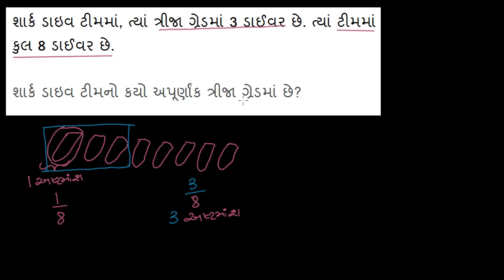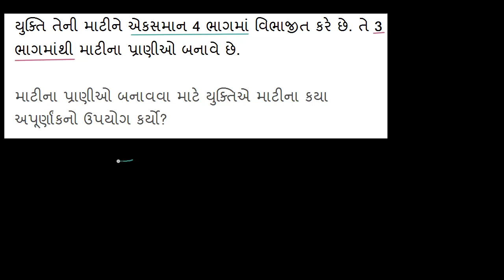ધોરણ-6, પ્રકરણ-7.66, ગણિત, સંદર્ભમાં અપૂર્ણાંક